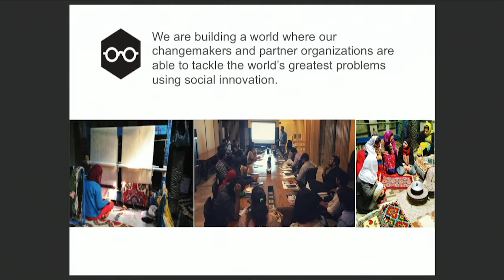Maryam Mohiuddin Ahmed, Pakistan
Maryam founded the Social Innovation Lab (SIL) to enable young change-makers to build sustainable social enterprises, create ecosystems that support social innovation, and push for human-centered policy-making. Since 2013, SIL has worked with 38 consultants and incubated 86 social enterprises, which have impacted over 3.8 million lives globally.